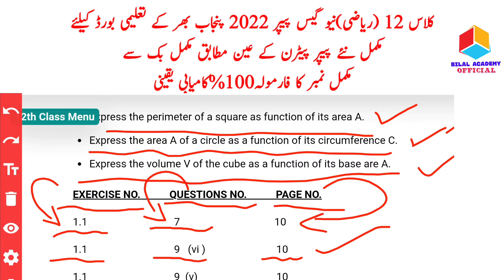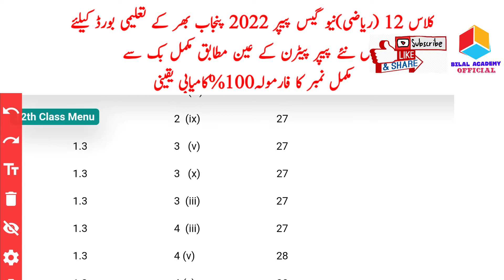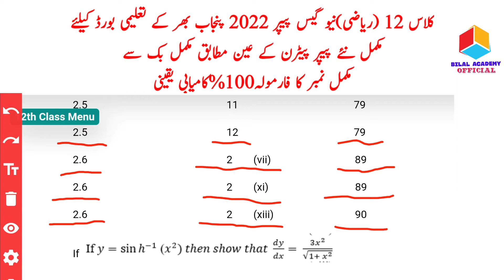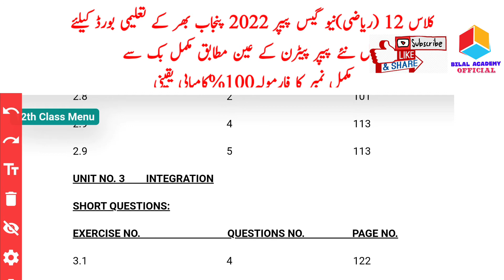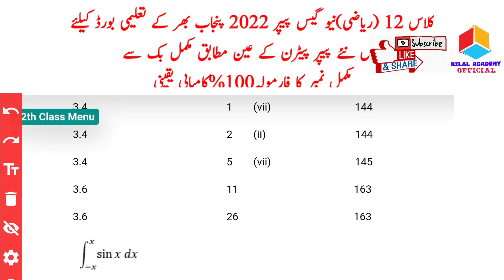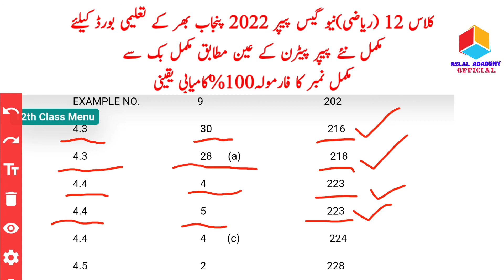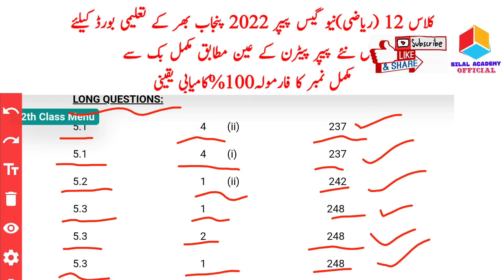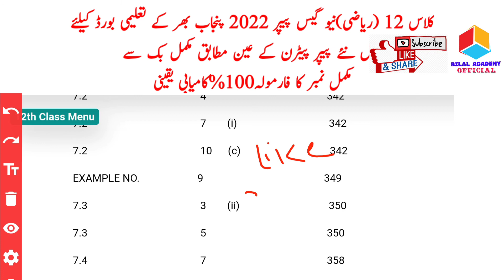2nd Year Math Guess Paper 2022|Class 12th Math Guess Paper 2022|12th Math Paper Pattern New 2022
2nd Year Math Guess Paper 2022|Class 12th Math Guess Paper 2022|12th Math Paper Pattern New 2022

2nd Year Math Guess Paper 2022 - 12th class math guess paper 2022 - 2nd year math guess paper 2022

2nd Year Math Guess Paper 2022 - 2nd year math guess paper 2022 urdu medium smart syllabus. 2nd year math guess paper 2022 | 12th class mathematics important questions.
2nd year math important ch# & guess 2022|12th class math guess paper 2022|new pattern 2022.
12th class math guess paper 2022||2nd. Guess papers 2022 math class 9 || 9th math new book guess paper for board exams 2022.

2nd year maths guess paper mcq+short+long-2nd class math guess paper 2022||2nd year guess 2022.

Paper pairing 2022 2nd year math.

2nd Year Math Guess Paper 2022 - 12th class math guess paper 2022 - 2nd year math guess paper 2022